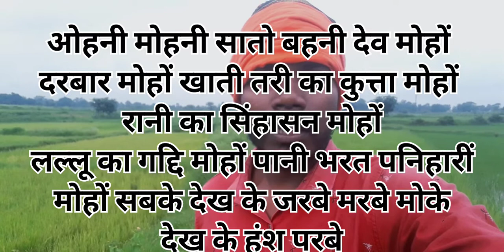vashikaran mantra, vashikaran mantra for love, vashikaran jadi buti hindi, vashikaran totka,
vashikaran mantra, vashikaran mantra for love, vashikaran totka, वशीकरण टोटका, shabar mantra, shabar mantra vashikaran by photo,

 mantra - ओहनी मोहनी सातो बहनी देव मोहों दरबार मोहों खाती तरी का कुत्ता मोहों रानी का सिंहासन मोहों लल्लू का गद्दि मोहों पानी भरत पनिहारीं मोहों सबके देख के जरबे मरबे मोके
देख के हंश परबे